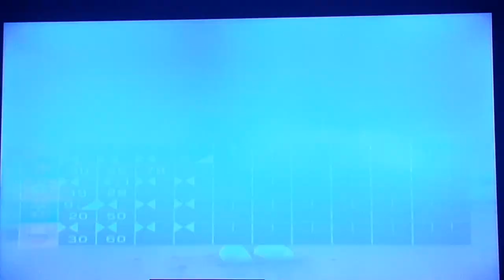Wii Sports - Bowling: 4 Player Match (Fortnite Edition)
Whats up everyone? I'm back with another Wii Bowling video! Yes I know I said I'd be taking a short break from Wii Sports as I'm running out of ideas so I'll be dropping a Wii Sports video of a gameplay of all 5 Sports so stay tuned! Today we see some popular skins in the Fortnite community and see them knock down as many pins as they can. Who do you think will win this mind-blowing match?

I plan to do more videos in the future!